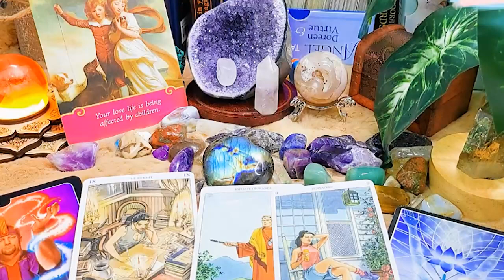ARIES JULY 2023 - THIS IS ONLY TEMPORARILY, YOU TWO WILL END UP TOGETHER! 🥰 ARIES LOVE TAROT READING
ARIES JULY 2023 - THIS IS ONLY TEMPORARILY, YOU TWO WILL END UP TOGETHER! 🥰 ARIES JULY LOVE TAROT READING
Hello!!!